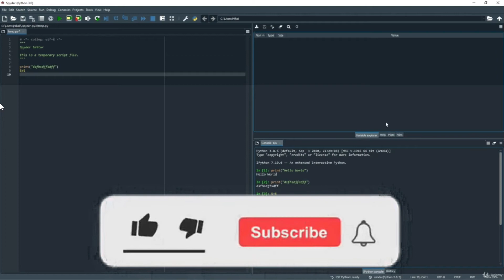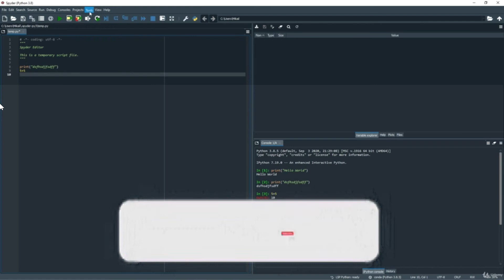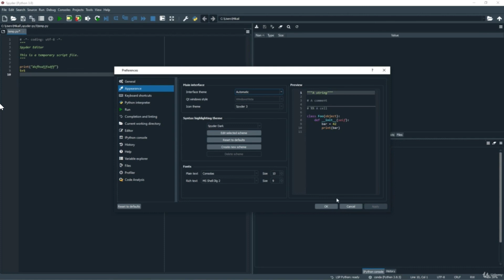Discovery of the development environment (IDE)